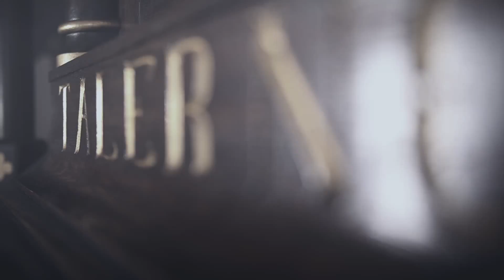Captain Roselyn - This World Won't Tear You Down [Official Music Video]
Produced, filmed & edited by Cornelius Nepper
Music recorded, mixed & mastered by Levi Rauff

Filmed at Sct. Pauls Church in Aarhus 11th November 2014

Abba Father
Your furious love
is my foundation
the anchor for my soul
Our only hope

This world won’t tear you down
In the midst of darkness

In the heart of darkness
The brightest light

(You call me home)
Show Who I was all along
The son you’ve called me to be
You hold the key that gave me freedom
the Love that made this blind heart see

This world won’t tear me down

The brightest light

Speak through me
Solid rock
Son of God
First of many
to become

Jesus Christ

First of many
to become

Speak through me
Solid rock
Son of God
First of many
to become